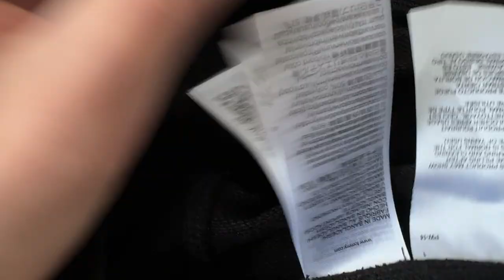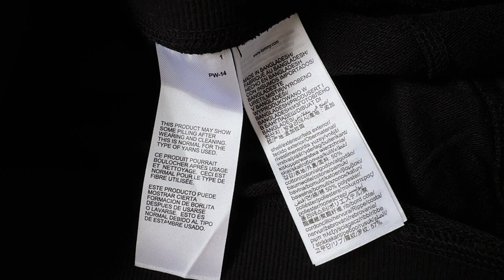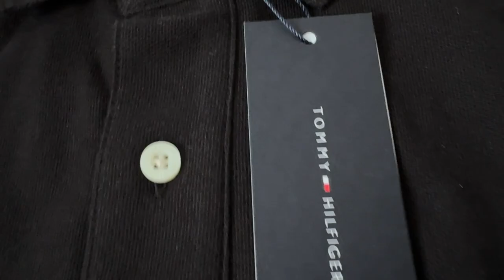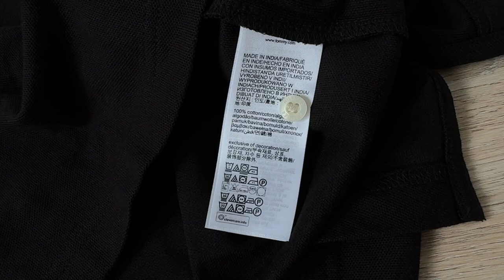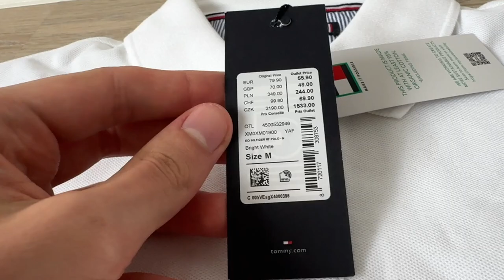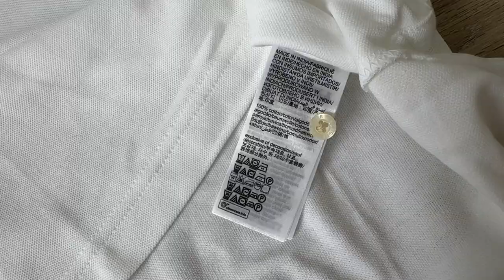T-Shirts Polo Shorts Tommy Hilfiger